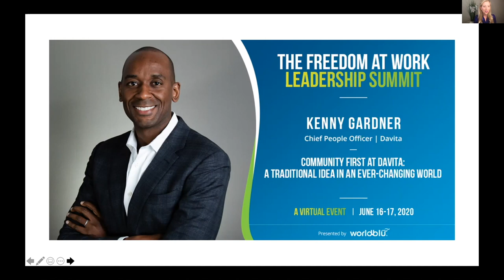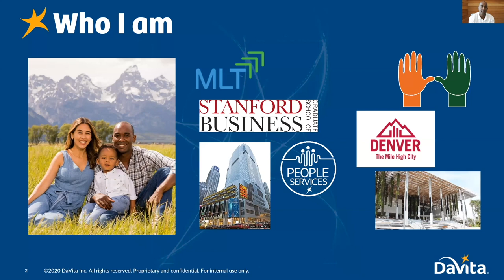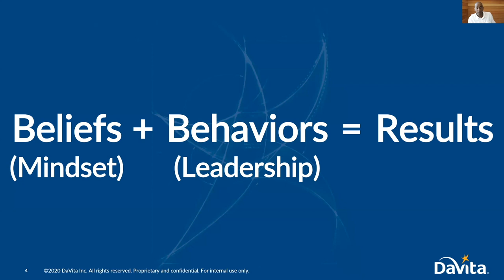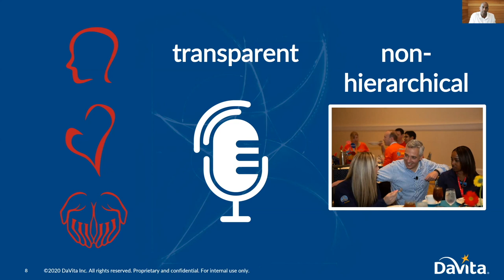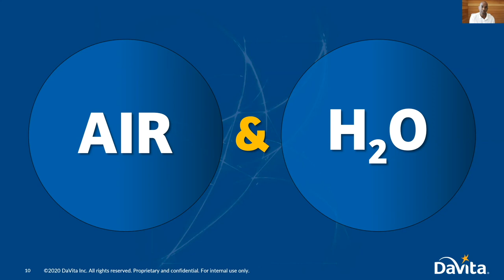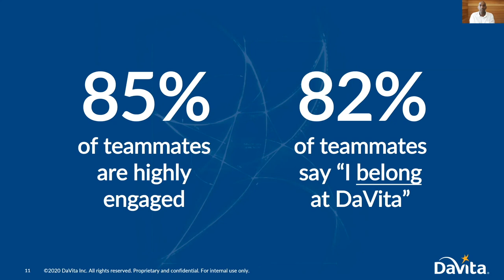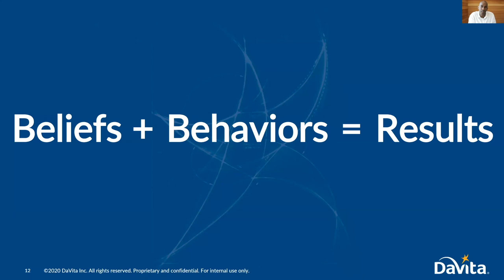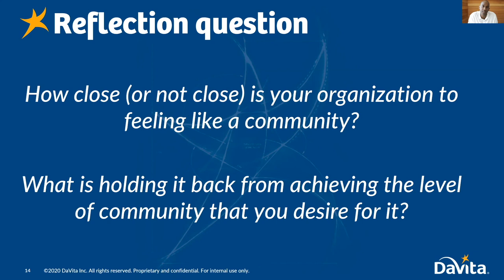Community First at DaVita: A Traditional Idea in an Ever-Changing World | Kenny Gardner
Kenny Gardner is the Chief People Officer (CPO) for DaVita, a Fortune 500 healthcare company and WorldBlu certified Freedom-Centered Organization™ since 2008. As the CPO, Kenny overseas the entire human resources function, taking care of 65,000 teammates across the world. In his talk, Kenny shares how DaVita is a community first, and a company second, and what that means for everyone’s sense of growth and belonging.

Become a member of WorldBlu and learn how to lead with Freedom at Work™

About Freedom at Work™ Talks: Freedom at Work Talks by WorldBlu are the best talks from the Freedom at Work™ Leadership Summit, an annual event that brings together CEOs, top leaders, and world-class speakers from every industry to explore the three key elements of the WorldBlu Freedom at Work™ Model – Freedom-Centered Mindset, Freedom-Centered Leadership, and Freedom-Centered Design – rather than fear in the way we live, lead, and work.